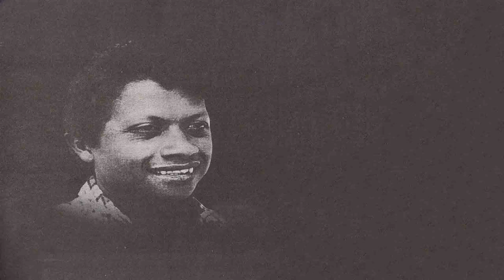ප්‍රේමකීර්ති ද අල්විස් - ආදර ගඟුලෙහි | Adara Gagulehi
තනුව හා සංගීතය: වික්ටර් රත්නායක
ගායනය: ශ්‍රීමතී තිලකරත්න, වික්ටර් රත්නායක